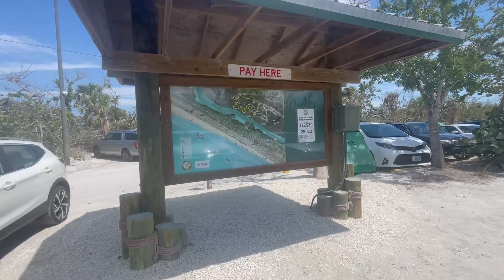The New Normal Of Bowman's Beach 6 Months After Hurricane Ian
Go - TRAX Electric Scooter

In this video I explore Bowman's beach with you 6 months after Hurricane Ian has struck onto the cost of Florida. I show you the new normal of Bowman's beach and also the improvement it has made of the past 6 months past the devastating storm. If you were wondering what this beaches outcome was after the deadly storm, this video provides and shows you all the information you need to know and see, so you don't have to make the drive.

Stay up to date on "Experience Florida" videos for more updates and news about SWFL. One of a kind places that you should go visit ASAP! Florida is somewhere that everyone should be able to experience and the wonderful things it has to offer.